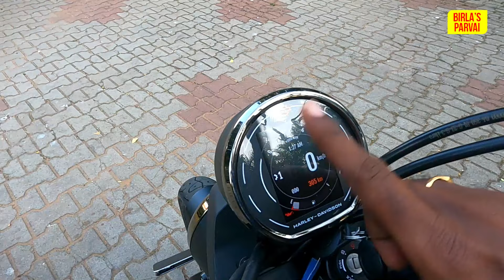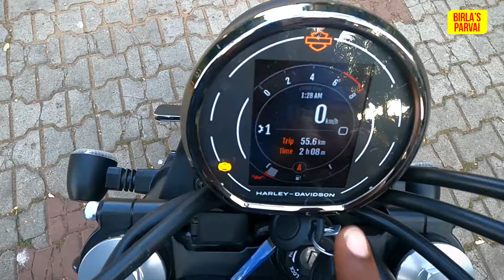அனைத்து Companyயையும் மிரட்டும் ஒரு Bike! உங்களையும் மிரட்டும் ! Harley Davidson X440 | BirlasParvai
In this video a detailed review of Harly Davidson X440 bike.